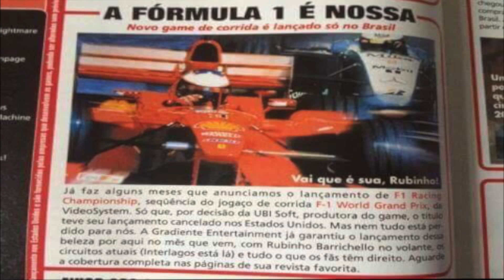F1 Racing Championship - Nintendo 64 Review - Ultra HDMI - HD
F1 Racing Championship was a game developed by Ubisoft in 2000. It featured all the 22 drivers and 11 teams from the 1999 Formula One World Championship, as well as the 16 tracks (including the brand new Sepang Circuit. The game featured great graphics and realistic handling. At the time, it was facing steep competition by the ever-popular Grand Prix 3 and the rising F1-series by ISI. The sales were behind expectations. Reasons were a poor artificial intelligence and damage model and the bug-prone initial release. A patch to fix the reported issues was announced, but never released.

F1 racing championship review on the nintendo 64. Recorded using an Ultra HDMI modded N64 console with an Elgato game capture HD capture card using a real game cartridge.